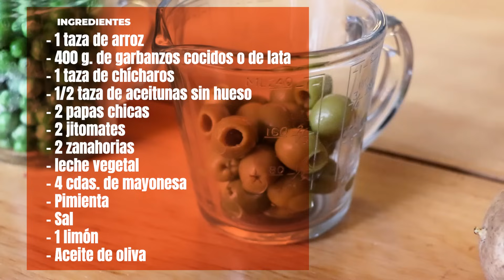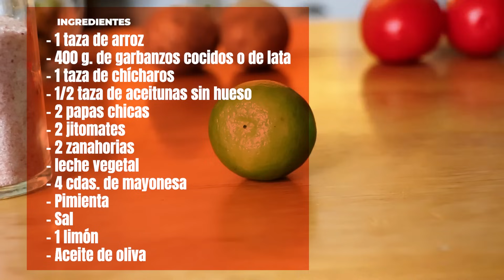Con esta ensalada no necesitas comer carne. Ensalada nutritiva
Ensalada nutritiva, con proteína completa y muchos nutrientes saludables.

Anuncia tu producto o servicio vegano gratis escribiéndonos a

Ingredientes:
- 1 taza de arroz
- 400 g. de garbanzos cocidos o de lata
- 1 taza de chícharos
- 1/2 taza de aceitunas sin hueso
- 2 papas chicas
- 2 jitomates
- 2 zanahorias
- leche vegetal
- 4 cdas. de mayonesa
- Pimienta
- Sal
- 1 limón
- Aceite vegetal